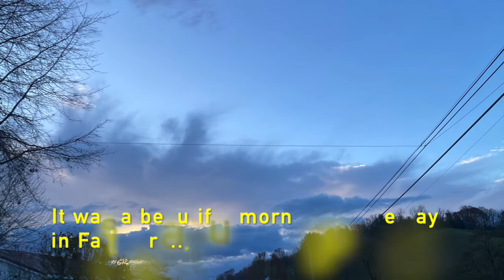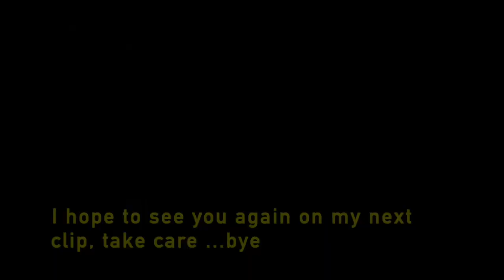ประกอบตู้อเนกประสงค์ 7 Nov 22 เมียฝรั่งและสามี คนไทยในต่างแดน ทำงานรับจ้างเลี้ยงชีพ ในชนบทอเมริกา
วันนี้เรามาประกอบตู้เอนกประสงค์ให้ลูกค้า งานเล็กๆน้อยๆ ที่เราสองผู้สูงวัยทำมาหากินเลี้ยงชีวิต